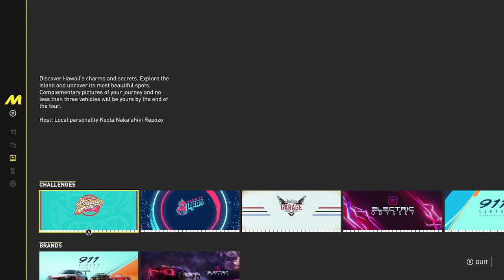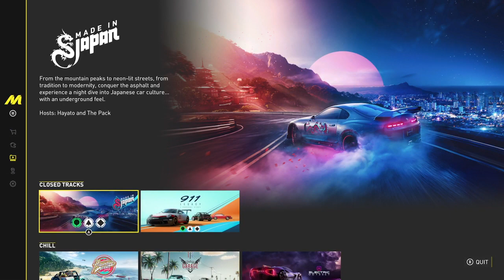The Crew Motor Fest Part 5 Electic Car Event